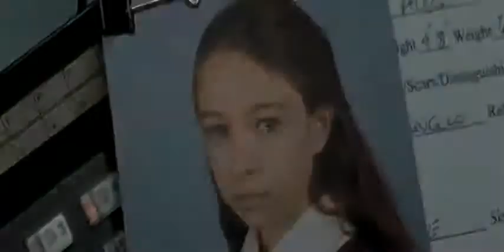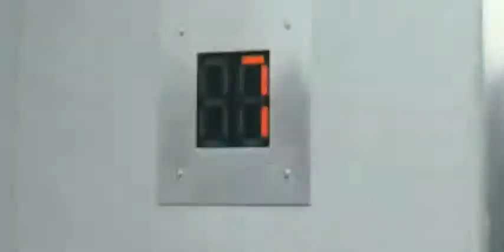Case 39 (Expediente 39) (Christian Alvart, EEUU, Canada, 2009) - Official Trailer